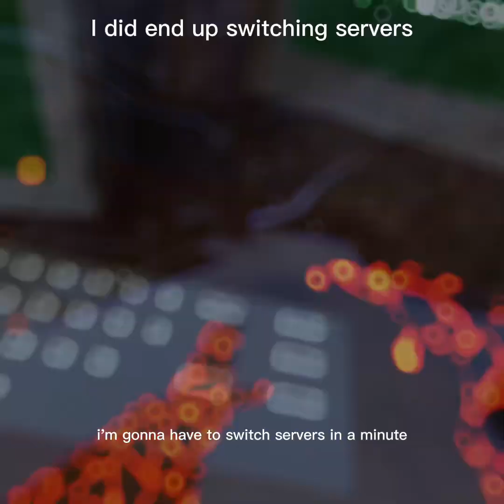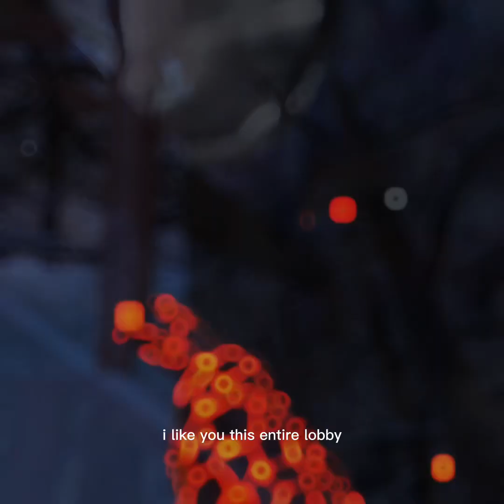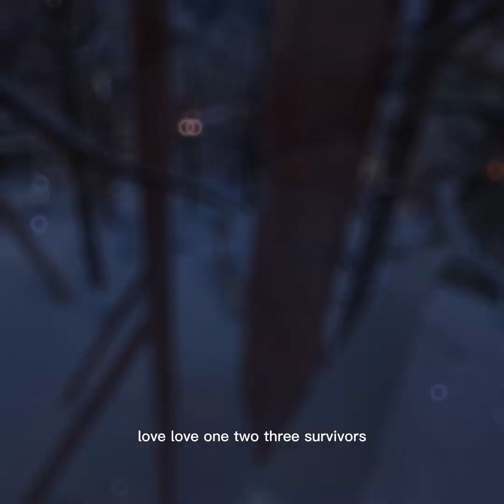Messing around in some infection lobbies